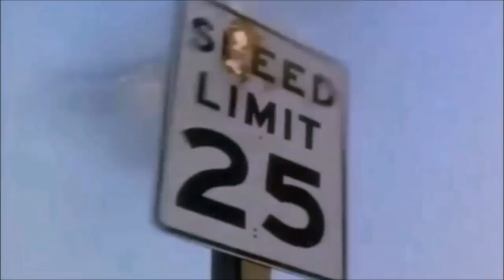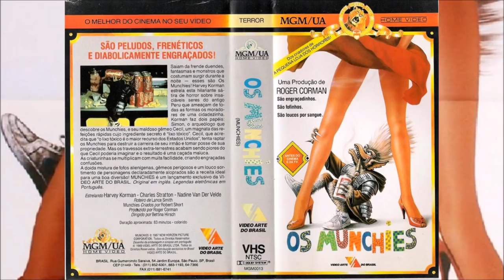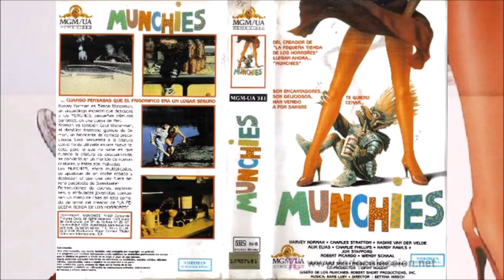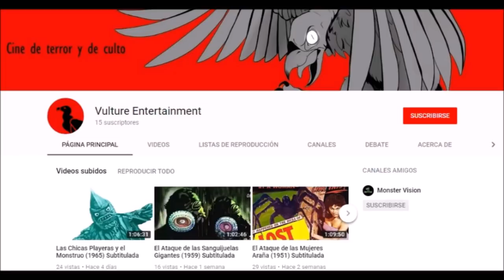Munchies (1987) Un plagio de Gremlins |Review (Critica) Loquendo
DISOWNED: Vídeo repudiado.

Una reseña a Munchies (1987), otra de las tantas películas de Roger Corman.

Banner by:

Farolito Draws